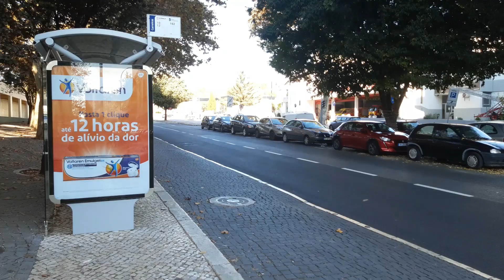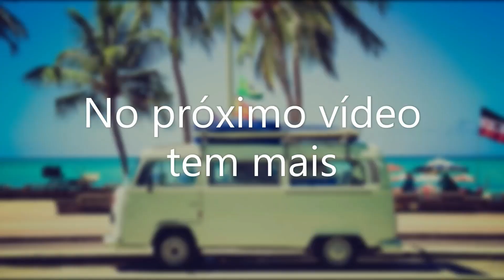Algés - Parte 2. Oeiras. Lisboa. Portugal. #185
Olá! Sejam muito bem vindos (as)!

Segue mais um vídeo desse belo lugar.

Obrigado!